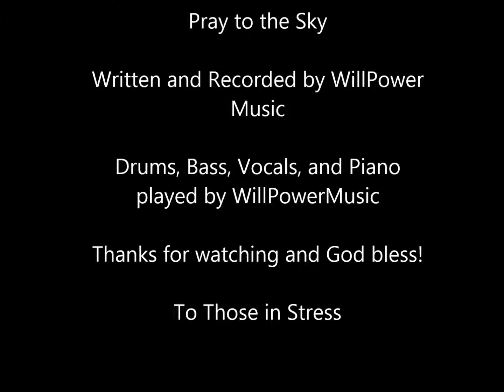Pray to the Sky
An original song from my fourth album, WillPower. All instruments were played and recorded by me. Feedback is much appreciated. Thank you and God bless you!